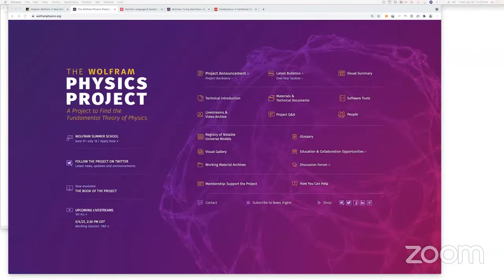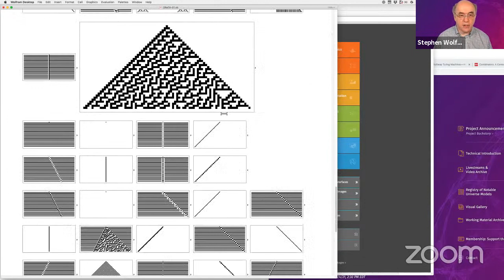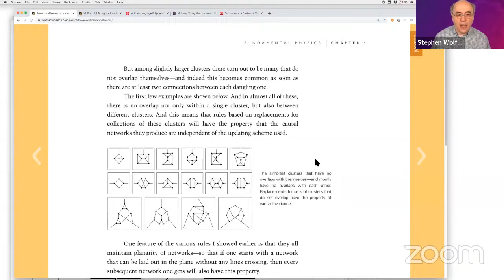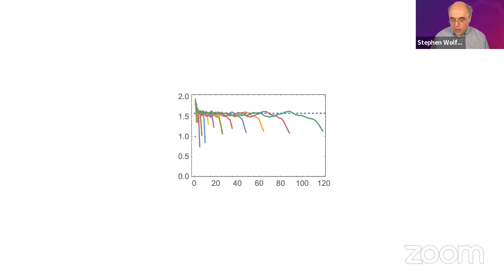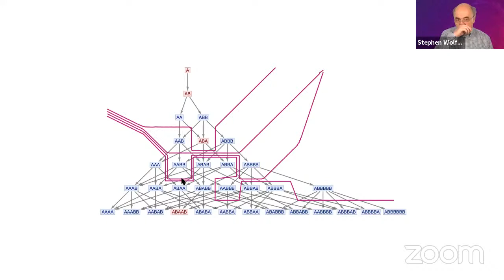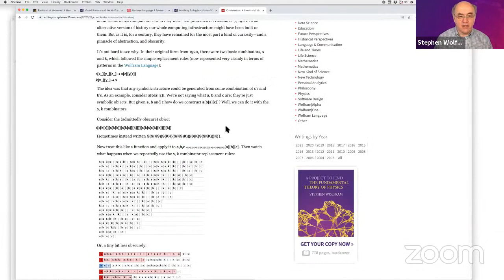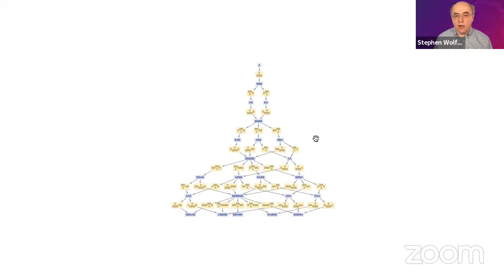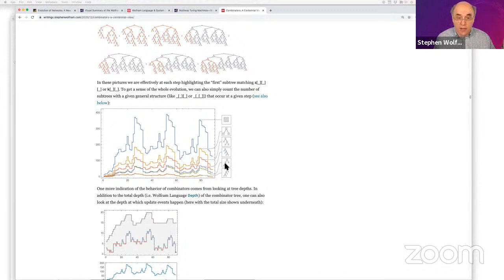GReTA Special Event: "Graph Rewriting as a Foundation for Science and Technology (and the Universe)"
Speaker: Stephen Wolfram (Wolfram Research, Champaign, USA)

About the speaker:

Stephen Wolfram is the creator of Mathematica, Wolfram|Alpha and the Wolfram Language; the author of "A New Kind of Science"; the originator of the Wolfram Physics Project; and the founder and CEO of Wolfram Research. Over the course of more than four decades, he has been a pioneer in the development and application of computational thinking—and has been responsible for many discoveries, inventions and innovations in science, technology and business.

About the GReTA seminars:

The GReTA – Graph TRansformation Theory and Applications virtual seminar series aims to serve as a platform for the international graph rewriting community, to promote recent developments and trends in the field, and to permit a regular networking and interaction between members of this community. Seminars are held twice a month in the form of Zoom sessions (some of which will be live-streamed to YouTube). for further details (including information on how to register for participating in the Zoom meetings).